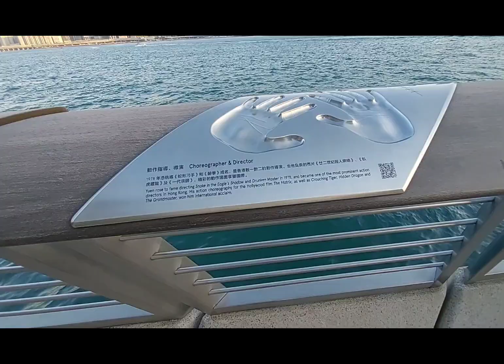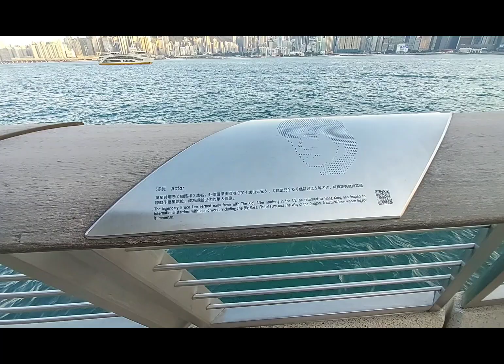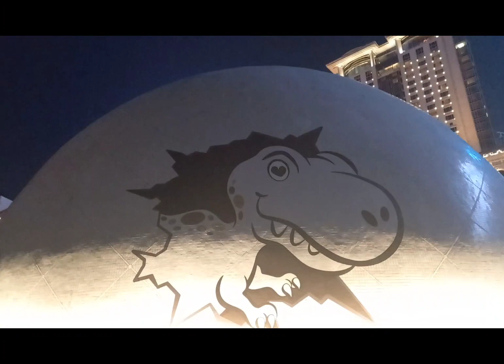Off Adventure dora hongkong 💞👁🌙